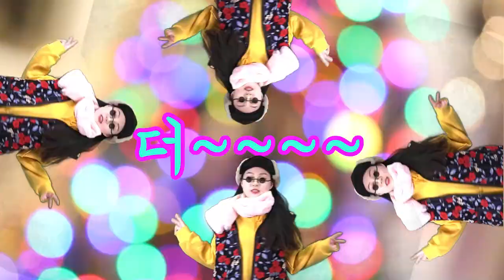[20도 댄스 챌린지] 겨울철 더 HOT하게 보내는 법! ㅣ 이슬기 님 참여영상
더 이상의 B급 영상은 없다! 진정한 B급 감성의 시작!
올 겨울, 어떻게 하면 더 따뜻하게 보낼 수 있을까? 온도를 올려? 아니, 20도면 충분하다. 20도로도 충분하단 걸 보여주기 위한 20도 댄스